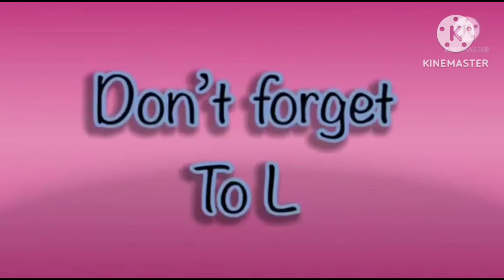amazing hickory dickory docks 2023 elephant effects